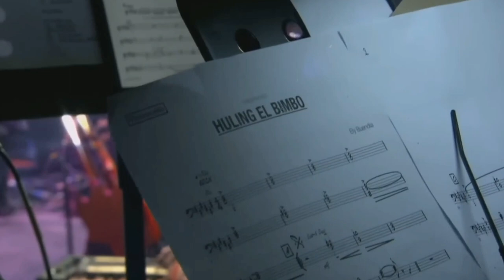hulingelbimbo cutterpillow eraserheads eraserheadsreunionconcert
Song: Huling elbimbo
Band: Eraserheads
Album: Cutterpillow
Released: Dec 8, 1995